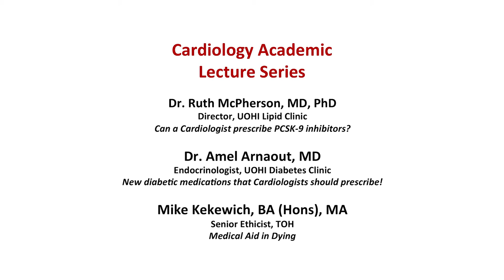Introduction by Dr. Ross Davies - 2016 Cardiology Academic Lecture Series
Speaker: Dr. Ross Davies

7:30 a.m. to 9:00 a.m.
Foustanellas Auditoriums (2nd Floor)
University of Ottawa Heart Institute